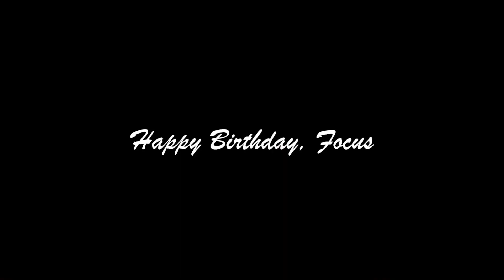福科國中7週年校慶